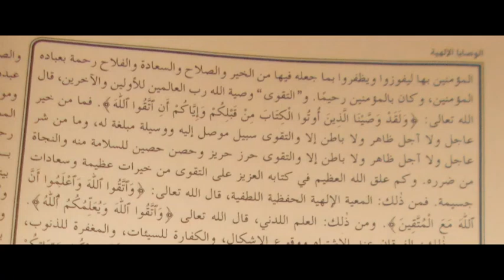An Nashoihud Diniyah 5b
Oleh Ustadz Agus Firman Wahyudi